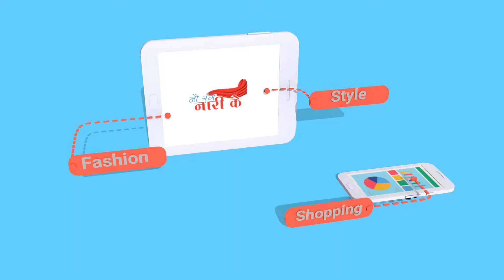Learning About Different Fabric | Insightful Knowledge Series by Shweta Shah (Fashion Designer)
Shamal Designs presenting a series of insightful episodes on different fabrics featuring Shweta Shah (Shwetsdiva.com).